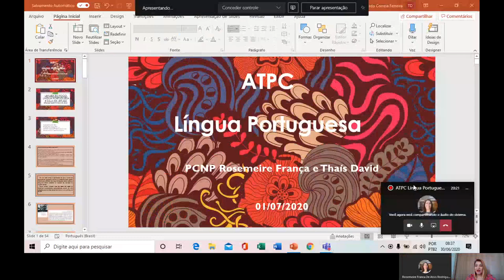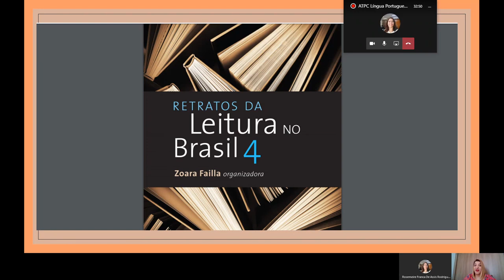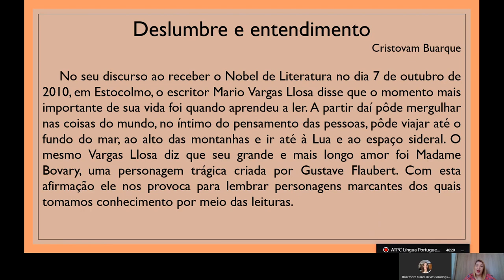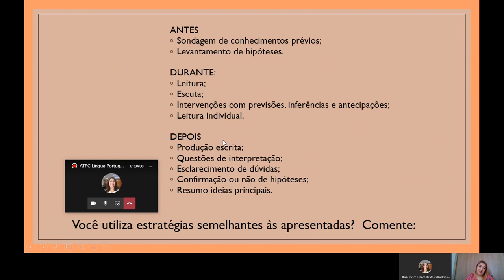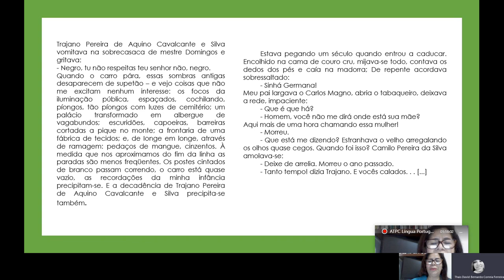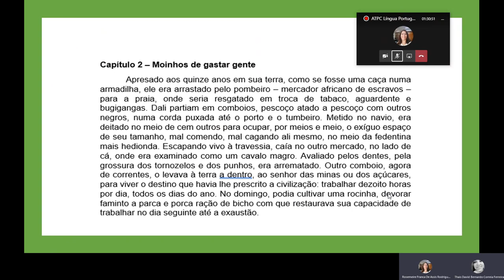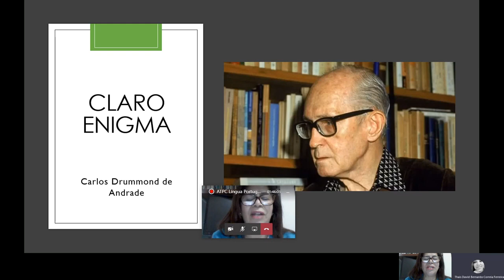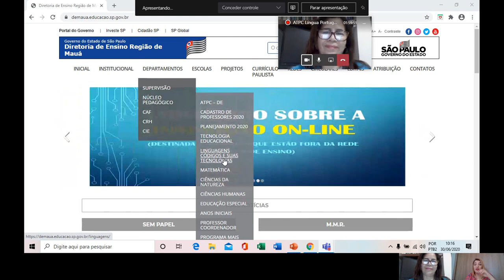6. ATPC LP 01/07/2020 - Reflexões sobre práticas de leitura